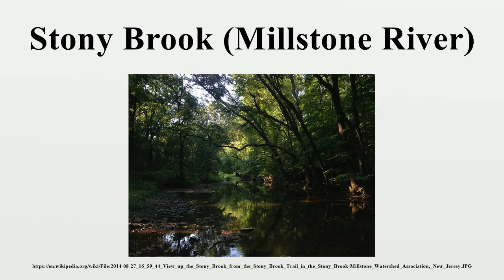Stony Brook (Millstone River)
Stony Brook, also known as Stoney Brook, is a tributary of the Millstone River in Mercer County, New Jersey in the United States.

Image-Copyright-Info
Author-Info:   Famartin

Image-Copyright-Info